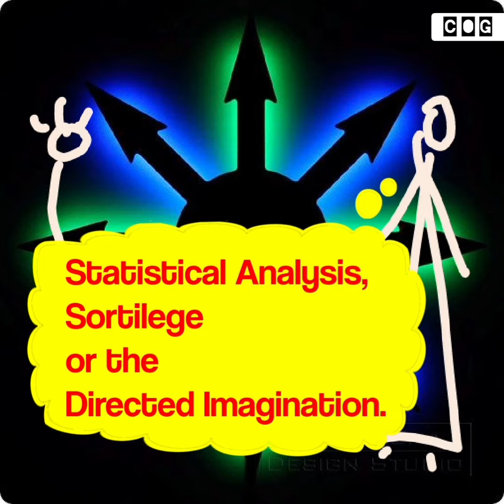COG | Seeing Beyond Sight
Some people really wonder what's special about investing in learning practical magick. However, among the special skills magicians have, is the strange ability to not only see, but sometimes even explain truths that lie beyond reason and perception. It is sometimes called "seeing with the third eye", and is typically associated with the practices of scrying and divination, both of which have been practiced by many occultists in many cultures and nations across the world, for generations and generations. It is interesting to note that in modern times, some contemporary occultists also leverage the methods of science and mathematics to also do the same, only using machines and algorithms where traditional occultists would have used pots and bones!